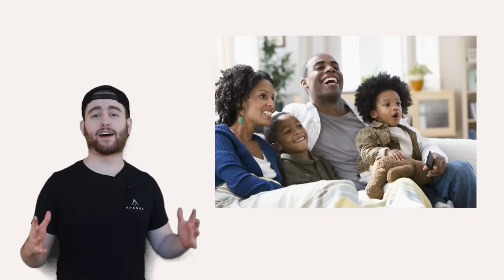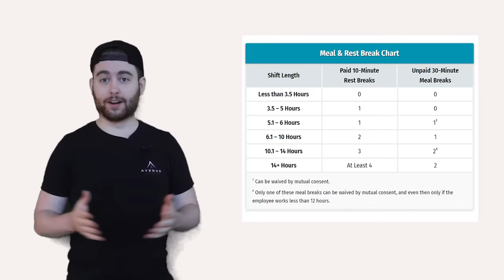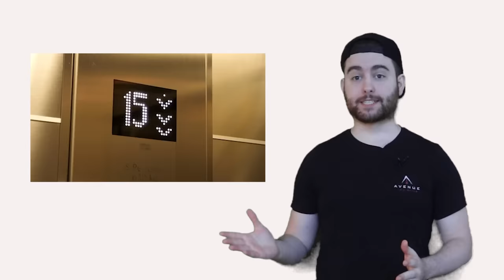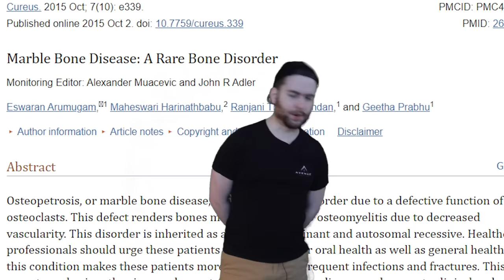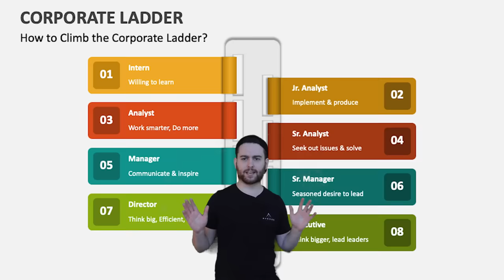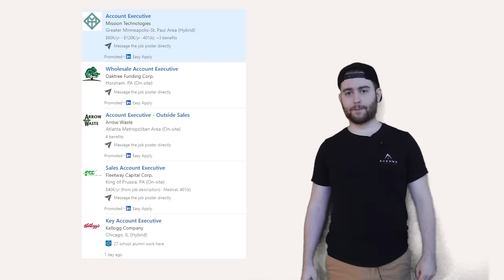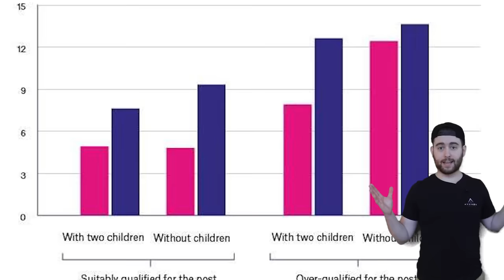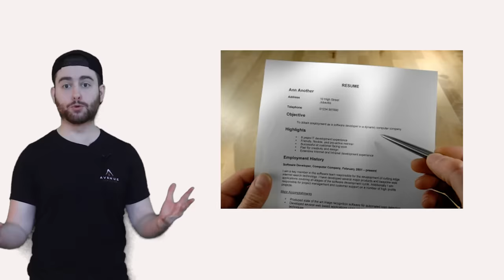Why Office Jobs Kinda SUCK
I am moving to NYC so this post is a day early ( I cannot figure out how to schedule a post it just posts it right away when I try.)
Wish me luck and I'll see you guys in the big city! (technically Chicago is a big city too but whatever)